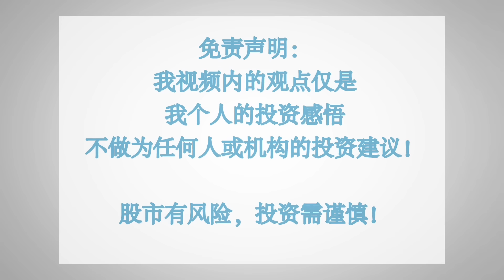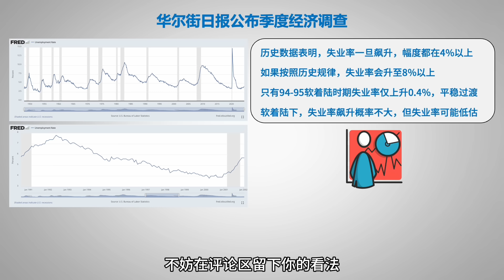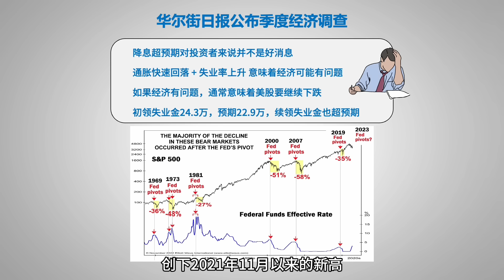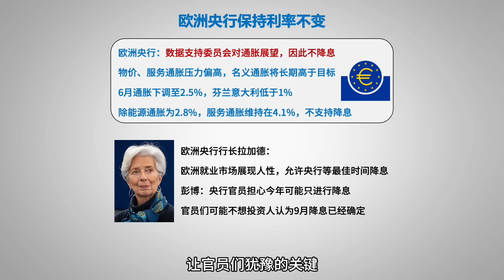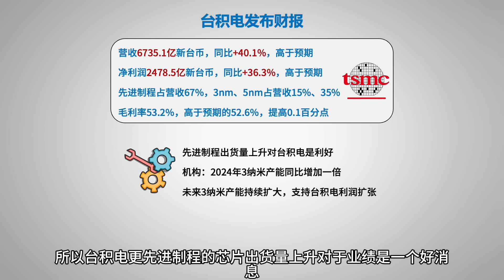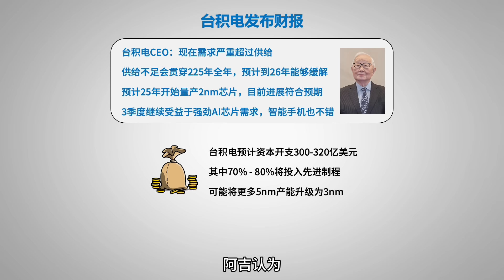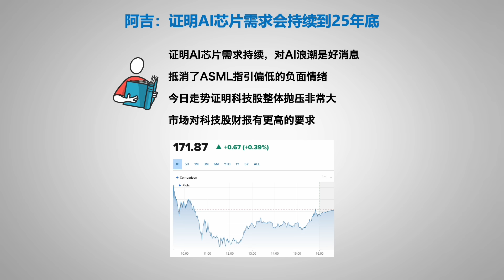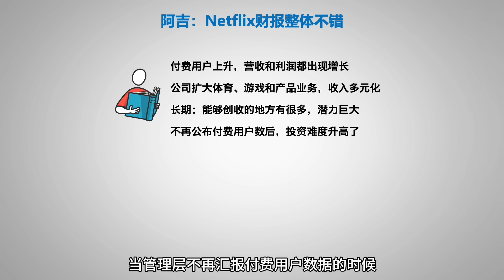历史表明：这次失业率会到8%！经济存在误判？科技股抛压巨大，台积电财报全面超预期也挡不住；Netflix付费用户暴涨800万；欧洲央行宣布决定，今年只会再降1次？